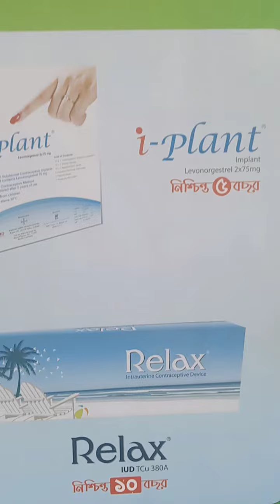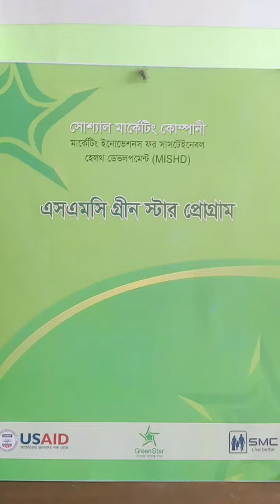সোশ্যাল মার্কেটিং কোম্পানএসএমসি সোমাজেক্ট,আইপ্লেন্ড রিলাক্স জন্মবিরতিকরণ পণ্য